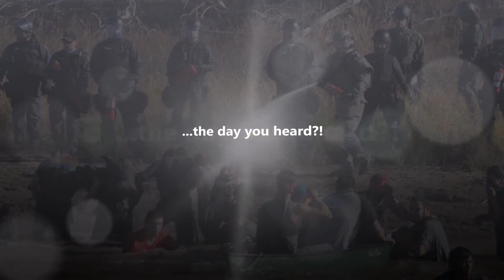Standing Rock/Dakota Access Pipeline - Scott Douglas McDonald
In support of the Sioux Nation efforts to stop the oil pipeline cutting through their sacred lands and possibly contaminating the water source in the area...and all the believers who are standing behind them! SFS...Stand-For-Sioux...